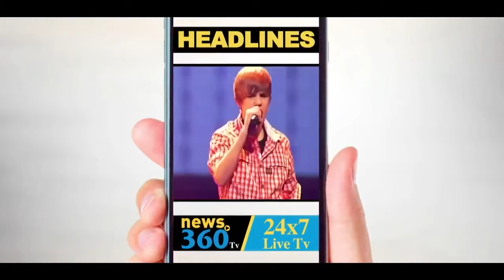Indore : 18 Migrants Travelling By Hiding In Cement Mixer Held In Indore | Viral Video - News360Tv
Indore : 18 Migrants Travelling By Hiding In Cement Mixer Held In Indore | Viral Video मध्य प्रदेश के इंदौर में लॉकडाउन के बीच 18 लोग कंक्रीट मिक्सर ट्रक में यात्रा करते हुए पकड़े गए हैं. पुलिस ने इंदौर में ही मिक्सर ट्रक को रोक लिया, फिर पूछताछ की 18 लोग ट्रक में छिपकर बैठे नजर आए. इंदौर के डीएसपी उमाकांत चौधरी ने कहा कि वे महाराष्ट्र से लखनऊ की यात्रा कर रहे थे. ट्रक को पुलिस स्टेशन भेज दिया गया है. इस मामले में एक एफआईआर दर्ज कर ली गई है. पुलिस सभी लोगों से पूछताछ कर रही है.
Indore: At least 18 people were found travelling in the mixer tank of a concrete mixer truck by police in Indore, Madhya Pradesh amid coronavirus lockdown. Traffic DSP Umakant Chaudhary informed that these people were travelling from Maharashtra to Lucknow. He said, “They were travelling from Maharashtra to Lucknow. The truck has been sent to a police station and an FIR has been registered”